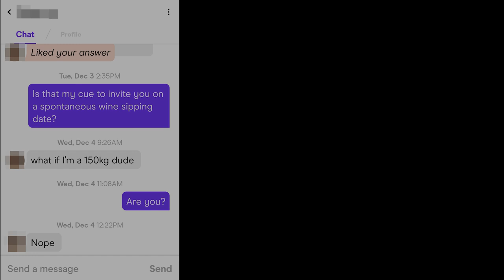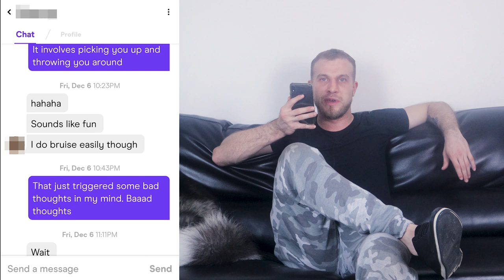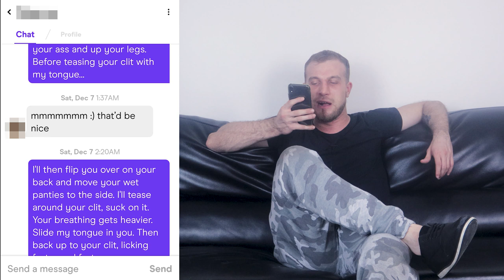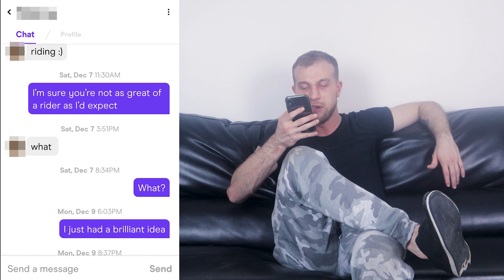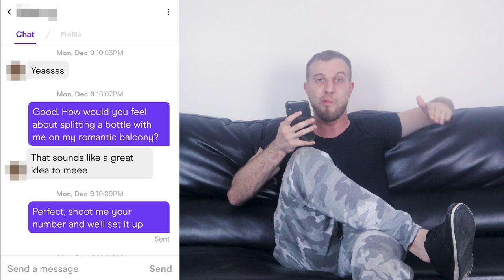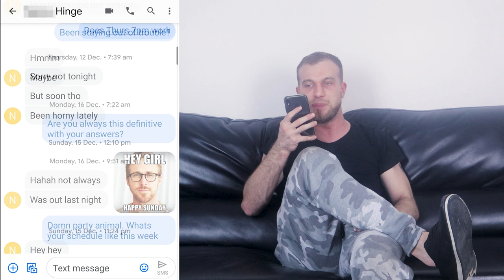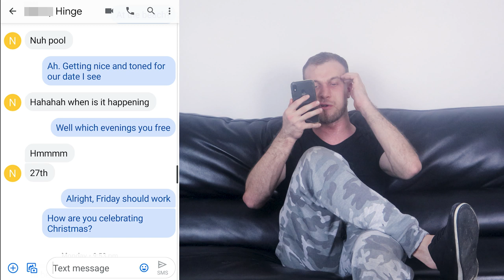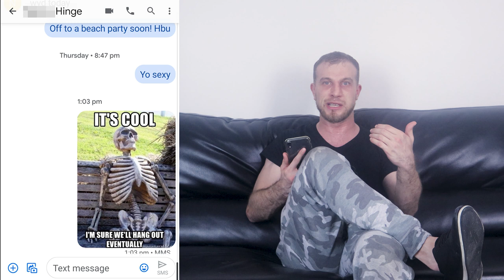How to Master Text Game: Go from Good to Great - Subscriber Example #2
OTHER LINKS